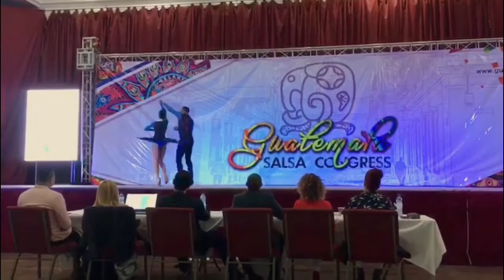Henry y Vicky salsa Proam Guatemala 2017